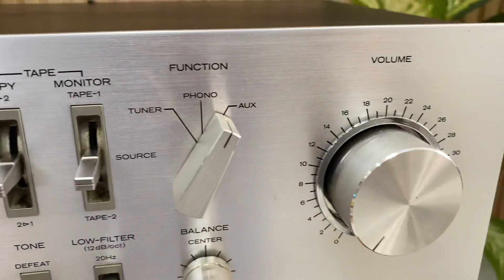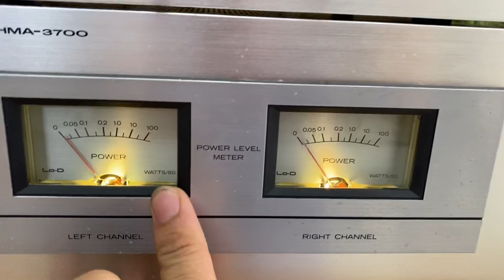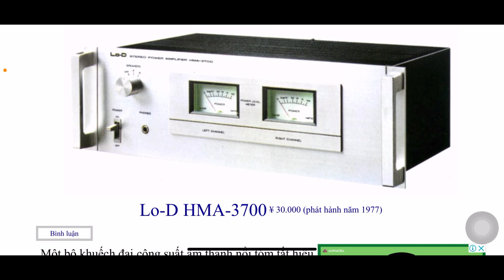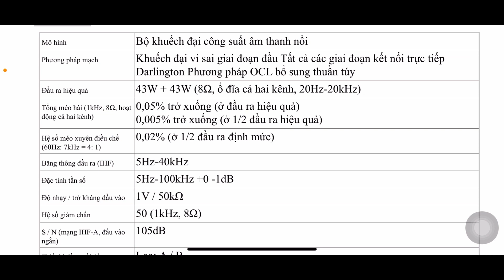(Đã bán)Combo Pre Lod HCA-4500 Pow Lod HMA-3700 long lanh,4 sắt, 2 Vu, nghe hay bày đẹp☎️0834563852